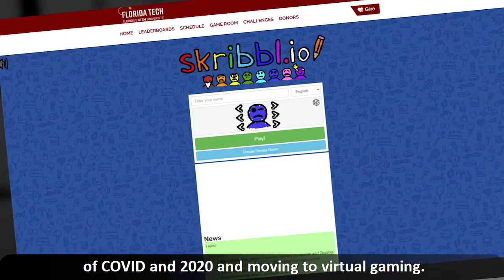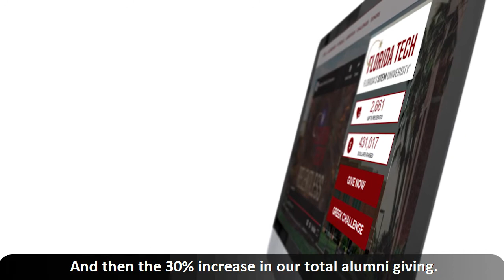SHORT CASE STUDY Florida Institute of Technology, Giving Day 2020